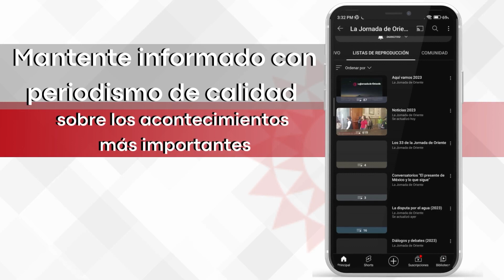La situación del narcomenudeo en la capital de Puebla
Retransmisión| En los últimos cinco años, las denuncias por el delito de narcomenudeo en la capital aumentaron en más de 300 por ciento. Las autoridades han identificado algunas bandas de narcomenudistas pero el ascenso de los casos continua.